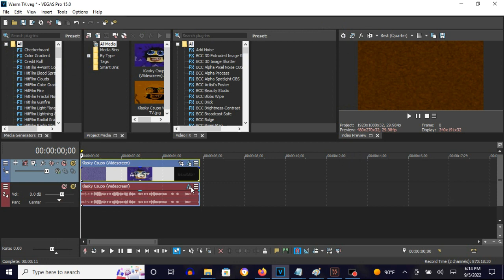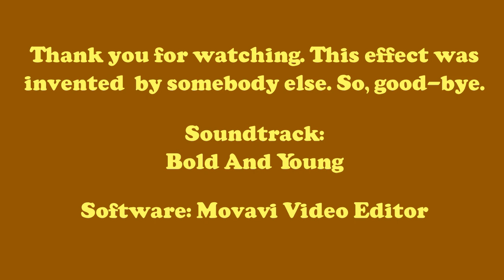How To Make Warm TV On Vegas Pro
The Audio For Warm TV: About the audio I had to check about ten times, I compared "Fmaj Vocoder" with only the "8th White Key and 14th White Key" and "Talking Voices" to Warm TV video's audio from GreyCatLogoEditor. And it sounded like "Talking Voices", before Pitch Shifting to -3, is close to sounding like the Warm TV upload he made.

The perfect first Gradient Map column 0 is 0;  R: 155, G:   90, B:   0, A: 255.

How To Make Warm TV:

(VideoFX)

1st: Gradient Map - Warm TV

[0 1 2]

0; R: 156, G:   89, B:   0, A: 255
1; R:   0, G:    0, B:   0, A: 255
2; R: 255, G:  255, B:   0, A: 255

2nd: TV Simulator - Line Sync 0.9200

(AudioFX)

1st: Orange Vocoder - Talking Voices

2nd: Pitch Shift - Three Semitones Down (A17)

Klasky Csupo in Warm TV
3,822 views  Jun 17, 2017: